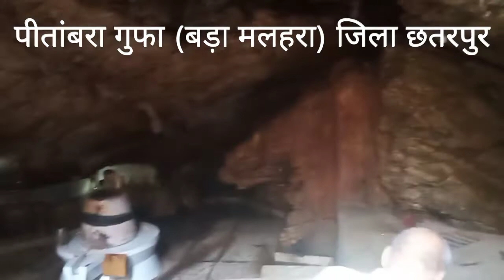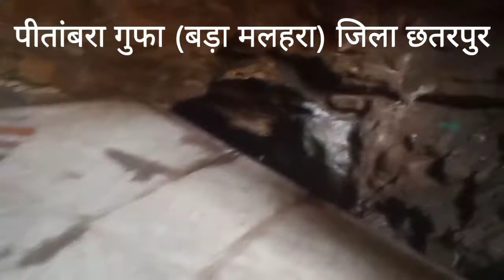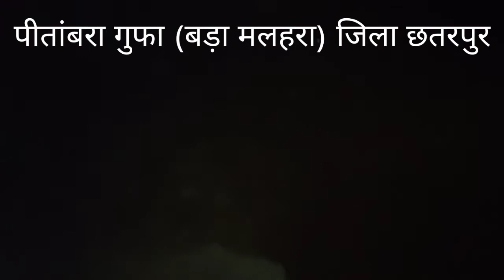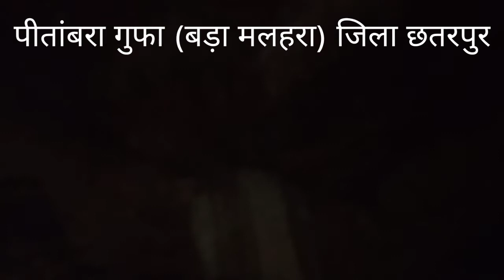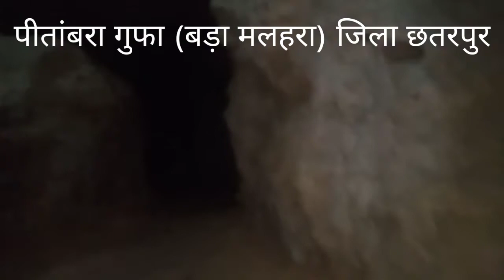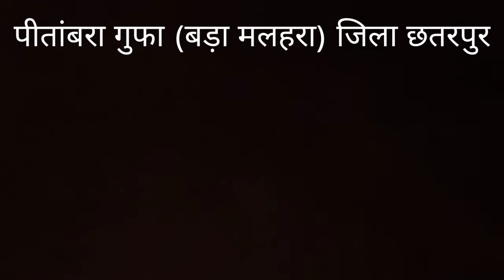मां पीतांबरा गुफा (बड़ा मलहरा) जिला छतरपुर मध्य प्रदेश Cave in Bundelkhand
मां पीतांबरा की गुफा छतरपुर जिले के बड़ा मलहरा के पास 400 फीट ऊंचे पर्वत पर स्थित है भौगोलिक दृष्टि से यह गुफा बहुत ही महत्वपूर्ण है लगभग 50,000 स्क्वायर फीट में फैली यह भूगर्भीय गुफा बहुत ही शानदार और रोमांचित करने वाली है